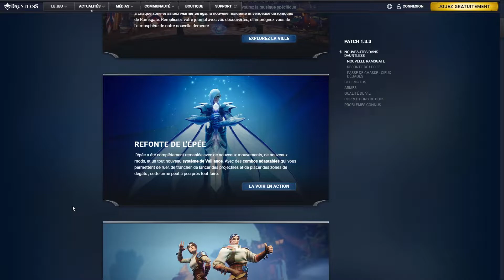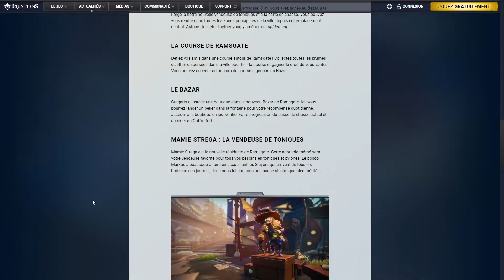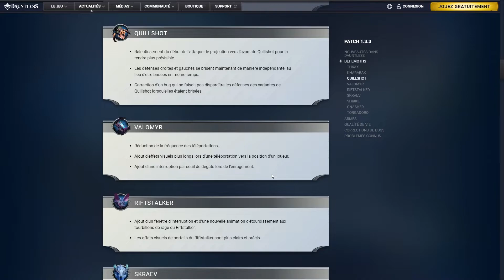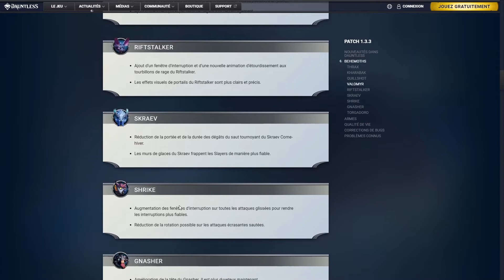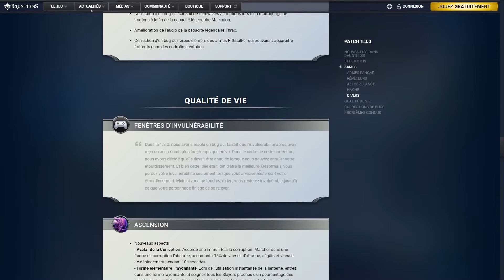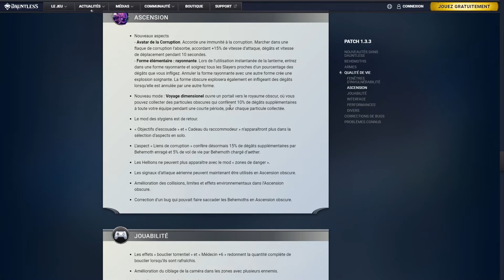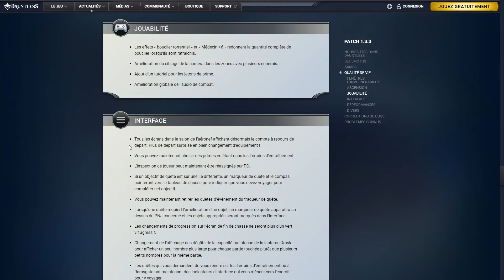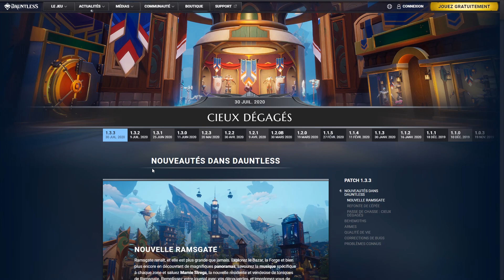Patch note 1.3.3 / Nouvelle Ramsgate / Refonte épée